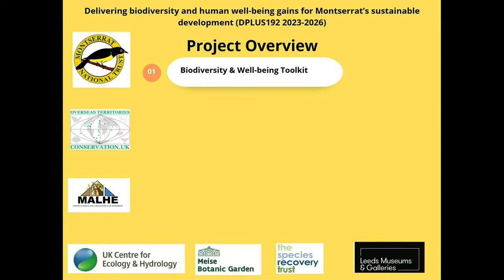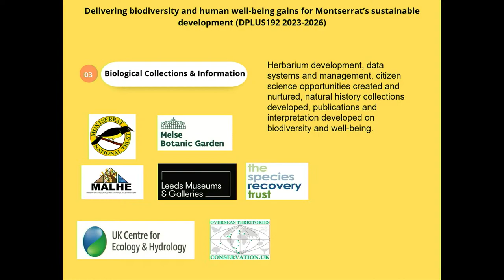Biodiversity & Well-Being Toolkit Project Launch June 21, 2023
The Montserrat National Trust Present Biodiversity & Well-Being Toolkit Project Launch
Location: Montserrat National Trust
Salem, Montserrat W.I.